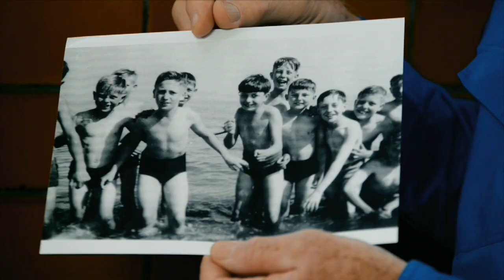John Lennon School Friends Including Ivan Vaughan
John Lennon school friends Ivan Vaughan and Michael Hill are pictured here with a young John Lennon on a school trip to the Isle of Man. Michael Hill recalls how he was a friend of John's from the age of 5 right through Dovedale and Quarry Bank too. Michael was instrumental in introducing John to rock n roll.

Taken from our feature documentary 'Looking For Lennon', Michael Hill talks about their childhood trip to Isle of Man.

This clip is taken from 'Looking for Lennon', our feature-length documentary about the pre-Beatles life of a young John Lennon.